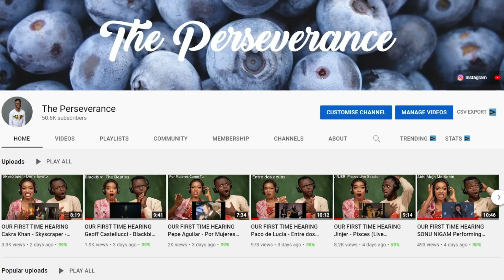OUR FIRST TIME HEARING Forestella(포레스텔라) - Shape Of You REACTION!!!😱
1)This video has no negative impact on the original works (It would actually be positive for them)
2)This video is also for teaching purposes.
3)It is positively transformative in nature.
4)I only used bits and pieces of videos to get the point across where necessary.